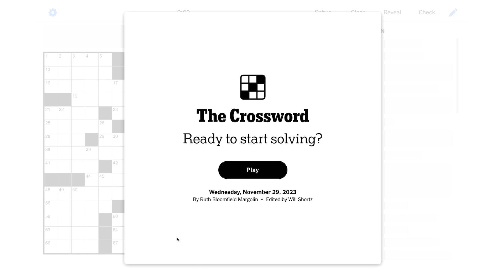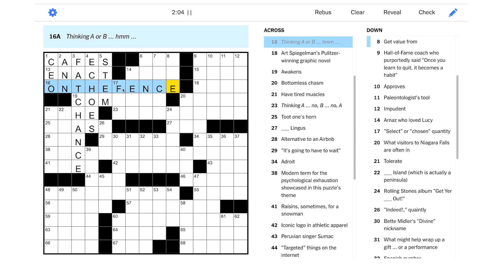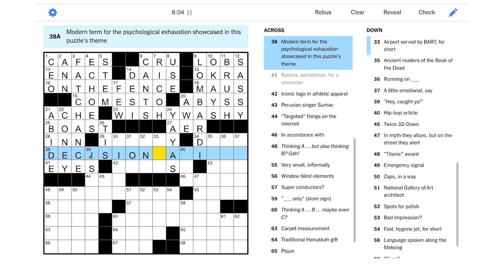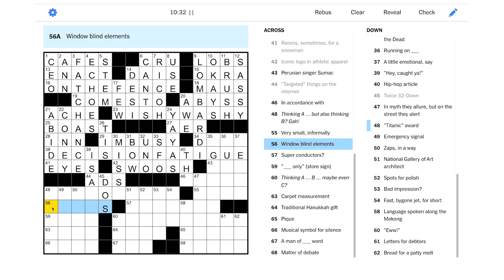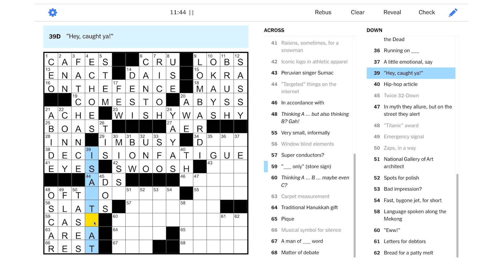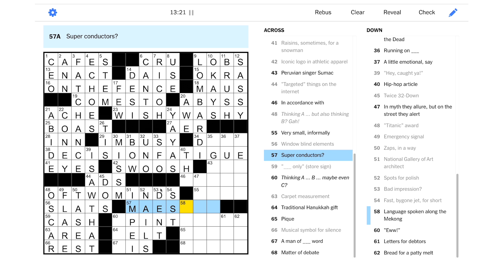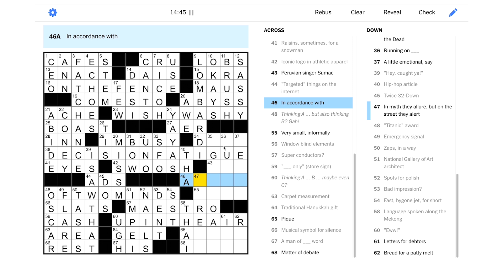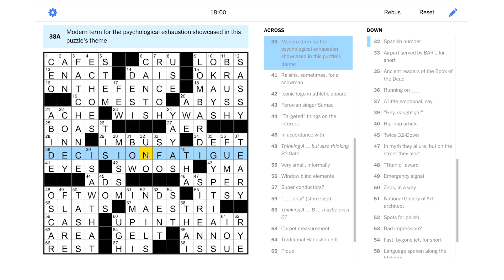Solve With Me: The New York Times Crossword - Wednesday, November 29, 2023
Should we solve the Wednesday NYT puzzle? I just don't know!

This is the New York Times crossword for Wednesday, November 29, 2023 by Ruth Bloomfield Margolin - Edited by Will Shortz.